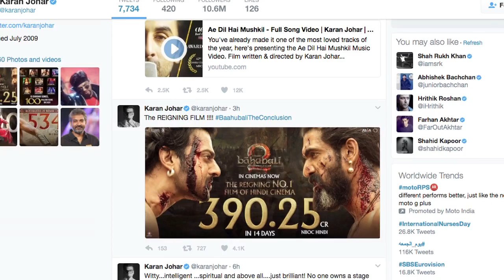Box Office Report- ‘Baahubali 2’ SURPASSES ‘Dangal’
In just 14 days since its release, the Hindi dubbed version of filmmaker S.S. Rajamouli magnum opus "Baahubali 2: The Conclusion" has crossed the domestic lifetime collection of Bollywood superstar Aamir Khan's sports drama film "Dangal".